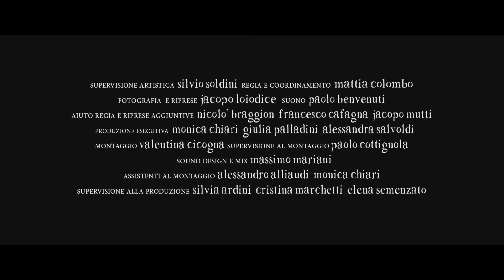'Ritmo Sbilenco - Filmino su Elio e le Storie Tese'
Trailer del film da domani al cinema. Leggi l'intervista al regista, Mattia Colombo su Passaggimag.it.